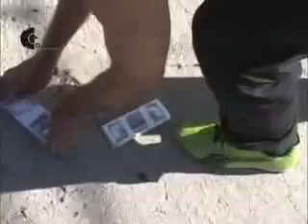VTS 05 2